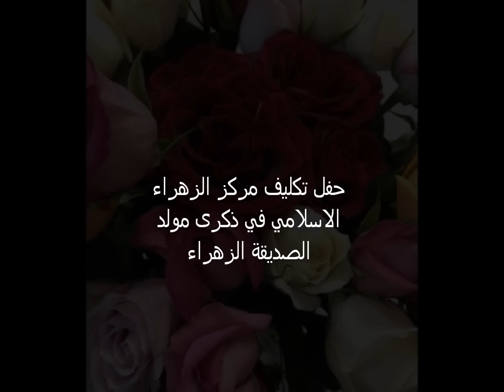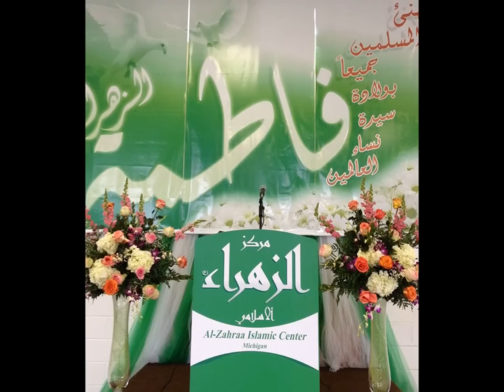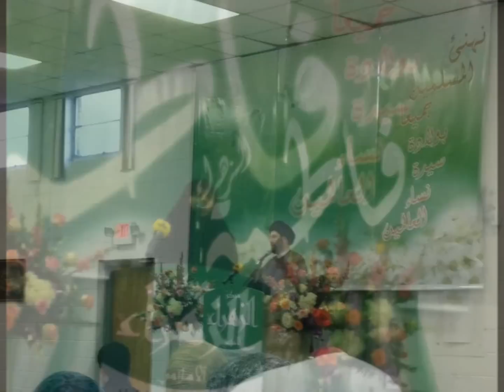حفل التكليف في مركز الزهراء الاسلامي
حفل تكليف للفتياة في مركز الزهراء الاسلامي في ذكرى مولد الصديقة الزهراء ع